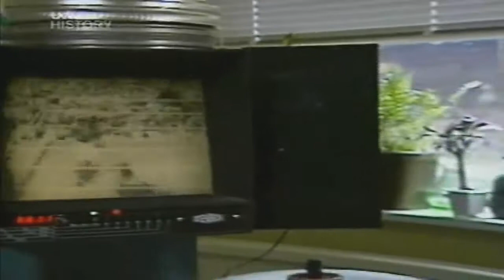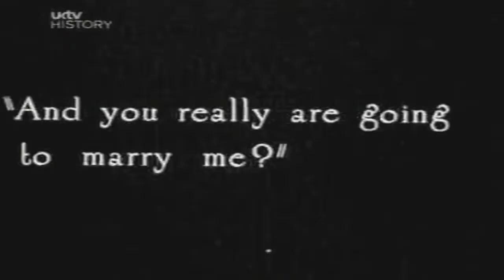The Fight Part 1: Boxing In & Out Of The Ring - The Rules Of The Ring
In this episode of the boxing documentary, we see bare knuckle fights with the likes of John L Sullivan transcend into the beginning of modern day pugilism. Jack Dempsey's career is also profiled with parallels drawn to Mike Tyson's.